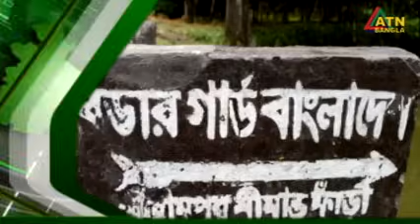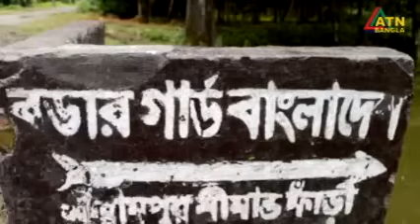এটিএন বাংলা গ্রামগঞ্জের সংবাদ | 28.01.2024 | Gramgonjer Khobor | Bangla News | Ajker News